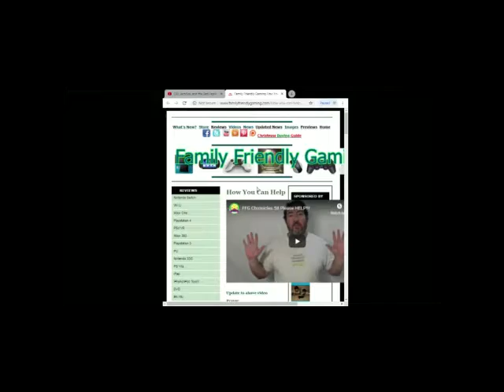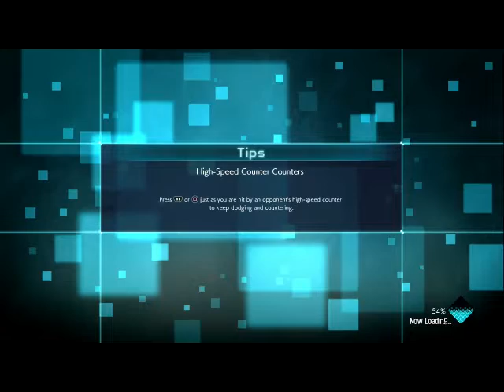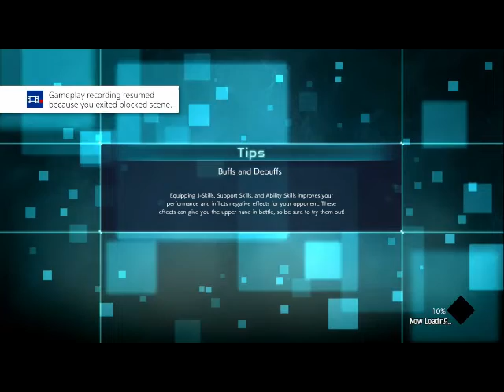Jump Force Episode 5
Family Friendly Gaming is pleased to share this game play video for Jump Force.  Warning Teen Rated game.